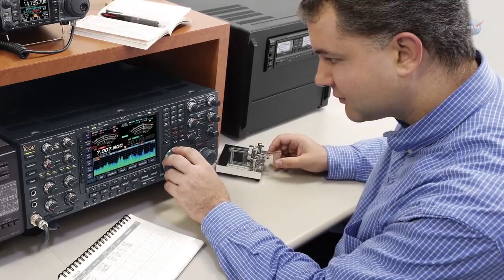Der unheimliche Klang der Erde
Grillenzirpen, Vogelgezwitscher und Delfingeschnatter -- Was sich nach einem bunten Mix aus Naturgeräuschen anhört, ist der Klang der Erde. Denn: Der Planet singt. Die Nasa hat den so genannten „Chorus" der Erde jetzt aufgenommen.